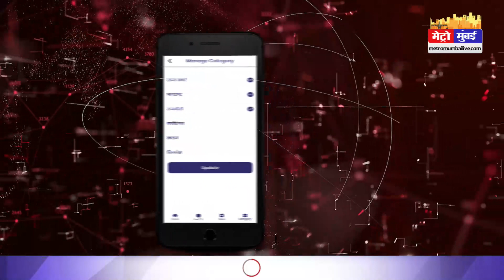9 साल बाद ऑस्ट्रेलिया से भारत ने जीती होम सीरीज,6 विकेट से हराया!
9 साल बाद ऑस्ट्रेलिया से भारत ने जीती होम सीरीज,6 विकेट से हराया!